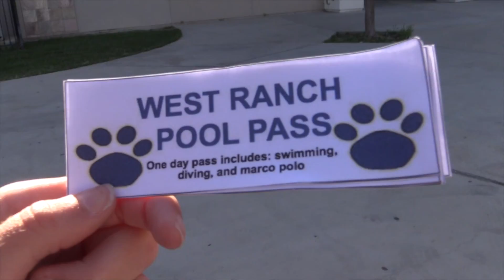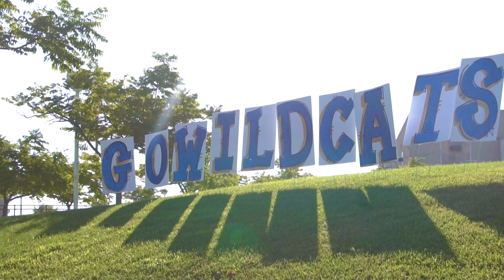August 11th, 2017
Hosts: Alexis and Christian
Segments: Welcome Freshmen
Sports: Hannah
Interview:
Preshow: Riley